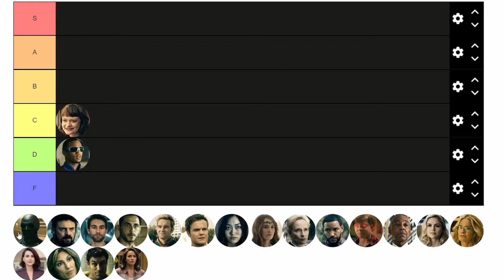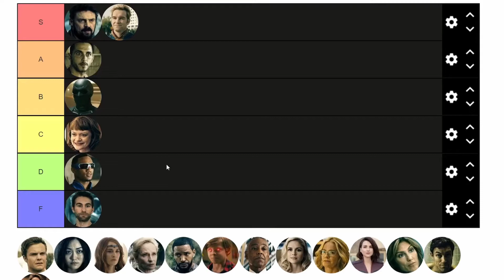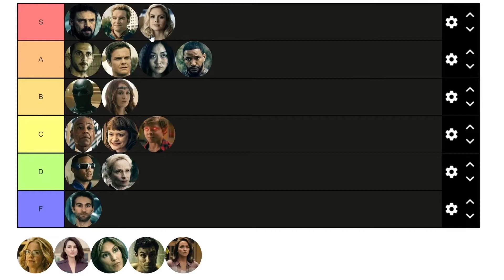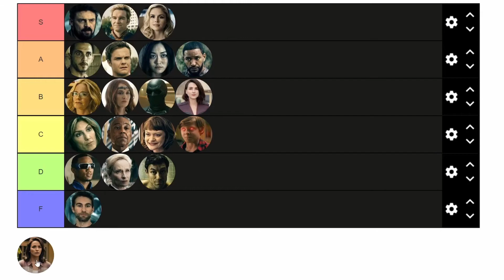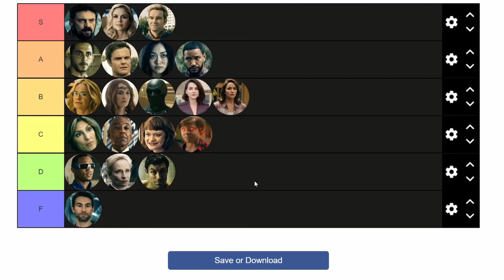Which 'The Boys' Character is the Best? Tier List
With season 3 fast approaching we decided to make another tier list to figure out who our favorite character from The Boys is!